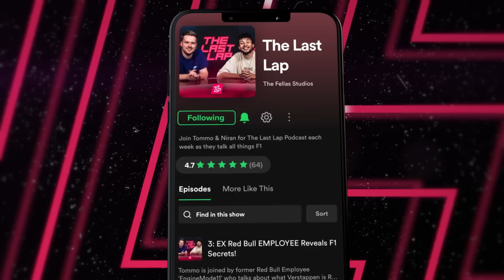Alonso, Vettel & Verstappen To TEAM UP For Le Mans!